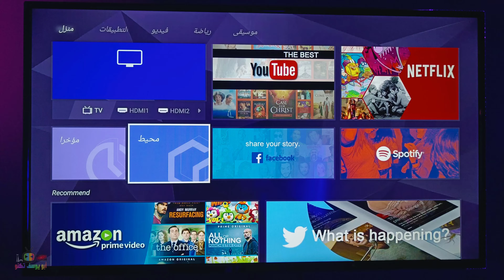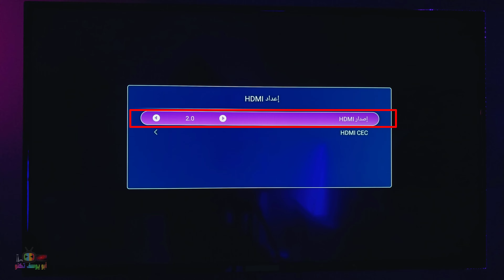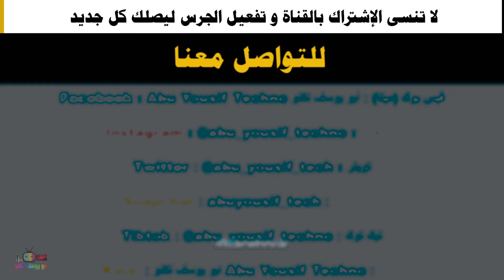تفعيل دقة 4K و HDR للشاشات نظام اندرويد 11 غير رسمي منها(شينون-الريان-KMC ATC-كلاس برو- ازارا- شونك)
رابط فيديو شرح قوائم و اعدادات الشاشات الذكية نظام اندرويد 11 (جنرال - وادي - ازارا - KMC - كلاس برو و غيرها من الشاشات نفس النظام  القوائم)

رابط فيديو شرح ريموت كنترول شاشات جنرال - شونك - دانسات - وادي - جبسون - رويال - كلاس برو - هيرو - جاك - KMC

صفحات القناة على مواقع التواصل الاجتماعي المختلفة :-

1 - رابط فيديو كيفية ارسال و تثبيت سينمانا و شبكتي و أي ملفات من الموبايل الى الشاشات الذكية نظام اندرويد مع الحلول

2 - رابط فيديو طريقة ارسال الملفات و البرامج للشاشات الذكية و تثبيتها و اظهار البرامج المخفية مثل شاهد و سينمانا لشاشات TCL SONY SKYWORTH TV BOX و اية أجهزة تعمل بنظام اندرويد 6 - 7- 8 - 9

3 - رابط فيديو شرح قوائم و اعدادات شاشات - تلفزيون TCL Google TV - جوجل تي في مع أفضل اعدادات الصورة و الصوت TCL TV

رابط فيديو افضل نوع تلفزيون و شاشة 2022 - شرح عام عن انواع الشاشات و افضل نوع و الفروقات بين انواع الشاشات

رابط فيديو كيفية استخدام مساعد جوجل في الشاشات الذكية نظام اندرويد و كيفية التحكم بالشاشة بالاوامر الصوتية

رابط فيديو مراجعة شاشة TCL موديل Mini LED QLED C825 ميني ليد نظام اندرويد 11 مع شرح للمواصفات و اهم الميزات

1- شرح ريموت كنترول شاشات TCL - تي سي ال الريموت السحري - الذكي - الصغير لموديلات 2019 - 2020

4- تحويل شاشات (تي سي ال - TCL - دنكا DENKA - الحافظ ALHAFIDH) الى التشغيل التلقائي بدون ريموت

6- طريقة ارسال الملفات و البرامج للشاشات الذكية و تثبيتها و اظهار البرامج المخفية مثل شاهد و سينمانا لشاشات TCL SONY SKYWORTH TV BOX و اية اجهزة تعمل بنظام اندرويد 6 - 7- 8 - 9

8- شرح كامل لاعدادات شاشات نظام اندرويد 8 (TCL - سوني - هايسنس - توشيبا - دنكا - الحافظ - كلاس برو)

9- افضل متجر تطبيقات للشاشات الذكية نظام اندرويد ANDROID TV - متجر ابتويد للشاشات APTOIDE TV APPS STORE

11- حل مشكلة البحث كتابة باللغة العربية في اليوتيوب للشاشات نظام اندرويد TCL SONY SKYWORTH DENKA